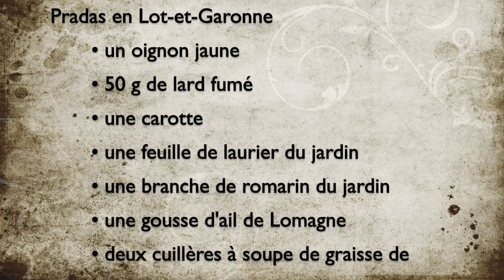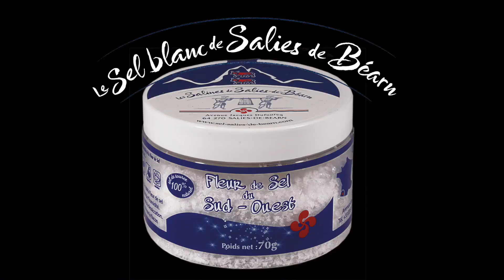HARICOTS NOIRS ET "PALETS CAUSSADAIS"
Bonjour,
Pour le plaisir des papilles, je vous propose aujourd'hui une potée de haricots noirs, provenant de la ferme du Pradas en Lot-et-Gaonne, accompagnés de « Palets Caussadais », une spécialité de Luca Di Nardo dans sa boucherie de la Halle, située à Caussade en Tarn-et-Garonne.
Prix de revient à l'assiette 3,90 Euros.